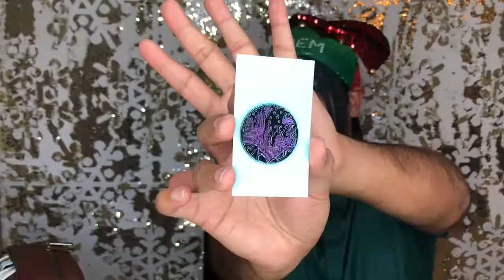VLOGMAS : Magical Merry Mail | From Bibbidi Bruener